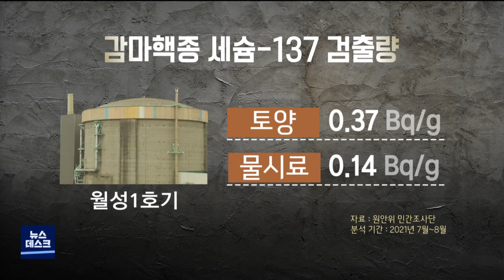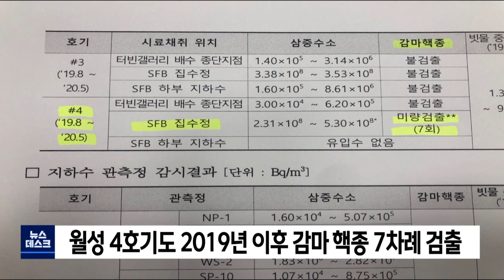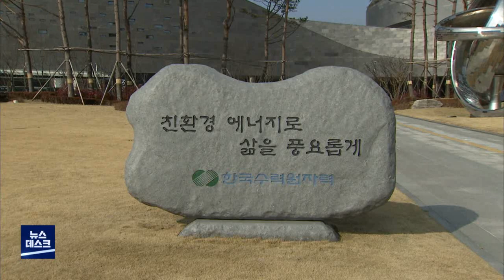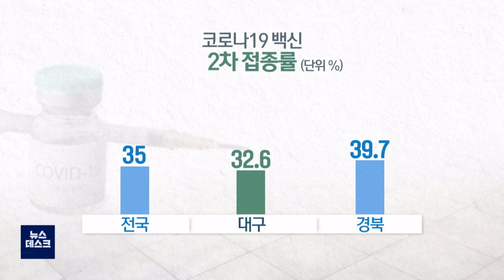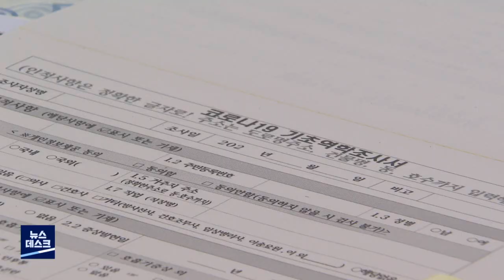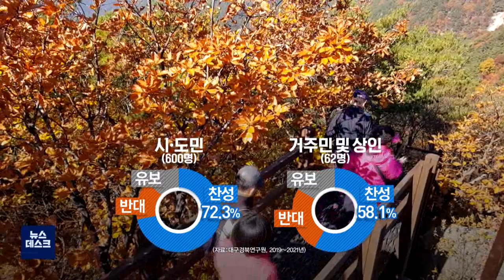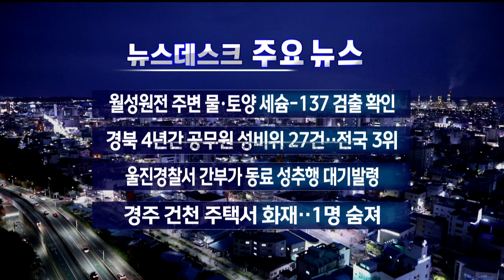2021년 09월 08일 뉴스데스크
1.타이틀+예고
2.원안위 민간 조사에서 월성원전 '세슘' 검출-김형일
3.포항시, 전통시장 화재 안전 점검 실시
4.'위드 코로나' 추석 연휴가 고비-조재한
5.포항시 코로나19 확진자 3명‥연휴가 '고비'
6.팔공산 국립공원 승격..이번에는 성공할까-양관희
7.4년간 공무원 성 비위 대구 8건·경북 27건
8.'동료 직원 성추행' 울진 경찰 간부 대기발령
9.데스크날씨-조주경
10.경주시 건천읍 단독주택서 화재‥1명 사망
11.박용진 포항 방문 "영일만대교 채택, 연구 의대 설립"
12.뉴스데스크 주요뉴스

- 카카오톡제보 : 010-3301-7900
- 카카오톡ID : PHMBCJEBO